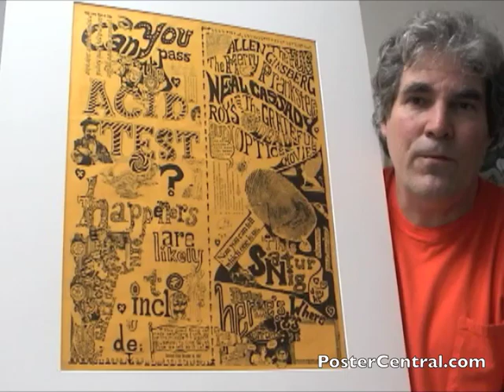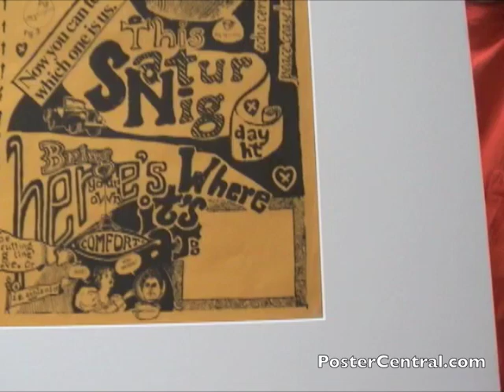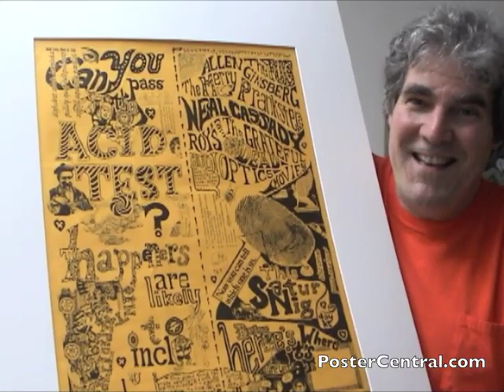Can You Pass The Acid Test Poster 1960's Merry Pranksters, Grateful Dead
An original, authentic Can You Pass the Acid Test? poster from 1965 featuring the Grateful Dead, the Fugs, the Merry Pranksters and Neal Cassady.

This San Francisco Bay Area psychedelic event poster was used in December 1965 and January 1966, and had a blank box down at the bottom where details could be filled in from event to event.

Collectors might see this as a very early Grateful Dead concert poster, but Jerry Garcia himself once noted that the Dead were just a very small element of these Acid Test gatherings, that "the scene" was really the draw here. Music was but a small part of it.

This poster is very seminal in that it would soon lead to expanded Acid Test events up and down the West Coast, to the Trips Festival series of psychedelic concert events, and then to the Bill Graham and Family Dog series of hundreds of concerts for years to come.

Notice the dotted line down the center of this Acid Test broadside... it was meant to be cut in half, with the left side then getting stacked on top of the right side to make for a very tall, thin Acid Test psychedelic event window card! In fact, such instructions are even given on the poster!

This poster has an insane amount of words, but for your information, I will attempt to spell them all out for you. This poster reads, from top to bottom in the left column, followed after that by the right column, with some allowances:

Read Every Word of This. alphabet abbot dappled a pulley quaff bell pull pap appall aquarelle parallel Can you pass the ACID TEST?

William Burroughs becomes / control, however much it's / you mean by a sense of /  clusion. It's one conclusion in their lives, in all senses

Only one way out! I'll take the course myself!

Intrepid Trips inc. Perseverance Furthers Production

This grand thing can be made very long & thin by cutting up the middle & pasting line a, below, to line b, above. Or it can be left as it is.*  Contest Ends October 19, 1897.

The Happeners are likely to include: Allen Ginsberg, The Fugs, The Merry Pranksters, Neal Cassady, The Grateful Dead, Roy's Audioptics, movies

Be sure to remember these eight vital areas during the test: 1. Das "Halbton-System," die Noten-Beispiele in verschiedenen Lagen zu spielen. 2. Eine Uebung nach dem Studium jeder einzelnen Tomart (see Fig. 3). 3. Arpeggien in jeder Tonart. 4. Zwei Etuden, welche den praktischen Gebrauch der 2. u.  Large zeigen. 5. Fingerubungen in verschiedenen Lagen. 6. Vibrato. 7. Uebungen. 8. Klangfarben.

(PosterCentral.com had a German friend translate the above paragraph, and here's what he came up with):

"It appears to be a historical eight-step tutorial for learning a musical, probably stringed, instrument (violin?). Translation is:

1. The "half-tone" system, for playing the sheet music examples in different positions (like on a fretboard?)
2. An exercise after having studied every single key
3. Arpeggios in every key
4. Two etudes (exercises) that illustrate the practical use of the 2 (lower?) positions
5. Finger exercises in different positions
6. Vibrato
7. Exercises
8. Tone colours"

(Back to the poster's exact text now):

Now you can tell which one is us. (By a large fingerprint.)

Fig. 73- cup.  echo cerise peace cease lace

This Saturday Night. Bring your own comfort. here's Where it's at: (right above the blank box to fill in date & venue)

Gzz! You worm! *i.e. schizoid

Hi, this is Pete Howard again.  Did you get all that?  LOL

And just a reminder that if you're intrigued with original '60s psychedelic rock concert posters, be sure to see some great ones on this page of my Web